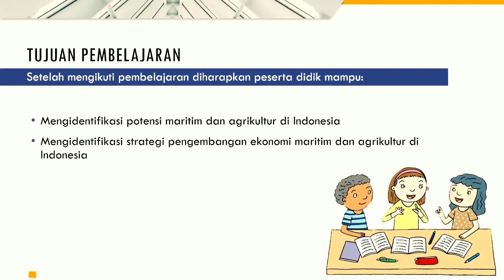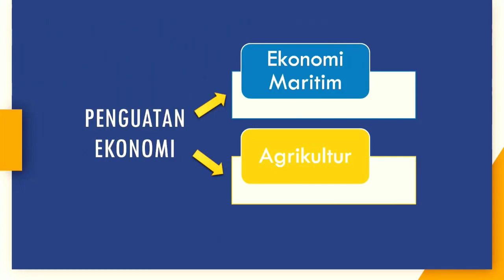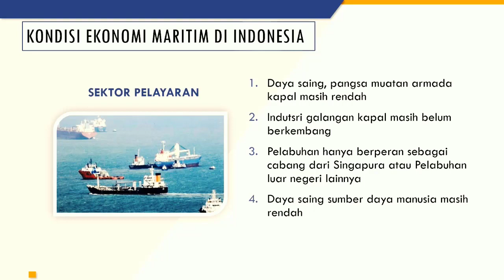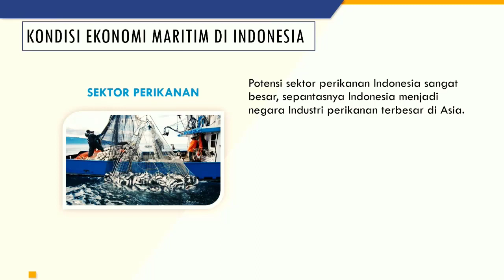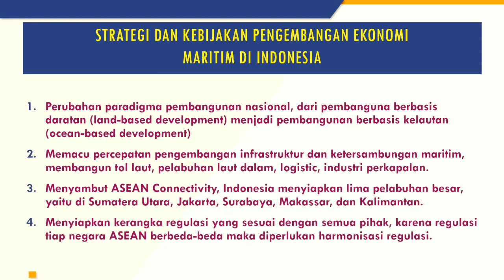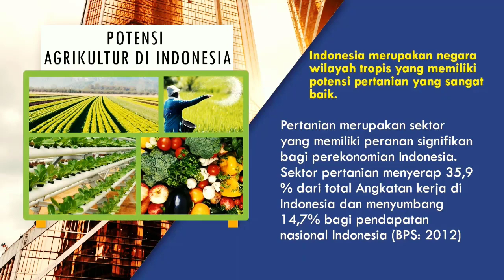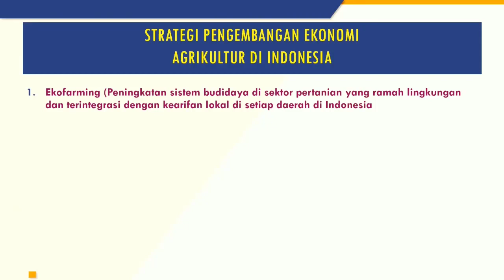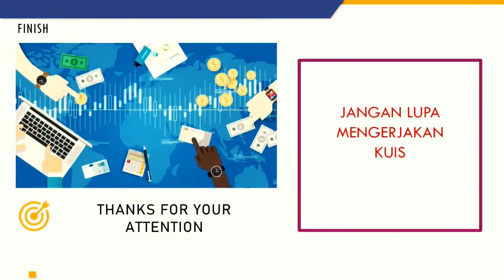Penguatan Ekonomi Maritim dan Agrikultur Indonesia - Kelas 8 bab 3 - lengkap